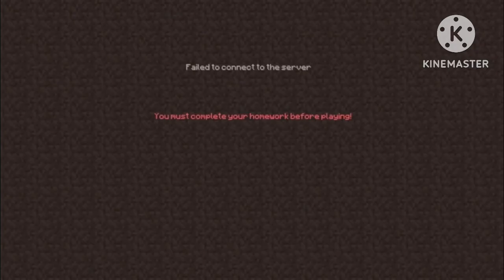Me When Oswaldo and Rad Called @AJRAIDERNATION12 The N Word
@AJRAIDERNATION12 Thank You For The Evidence